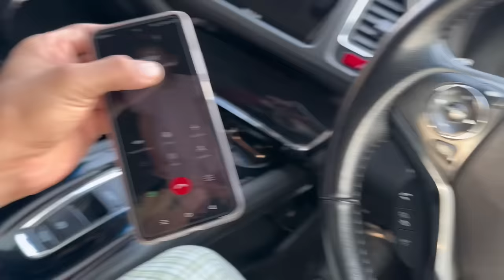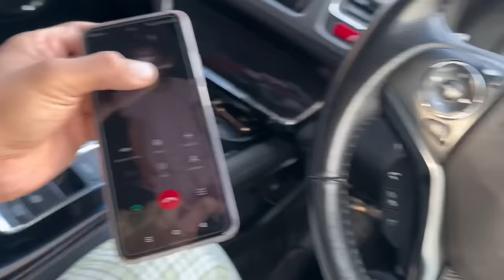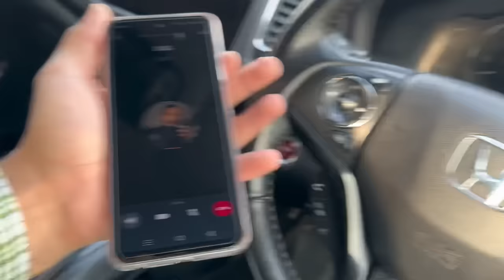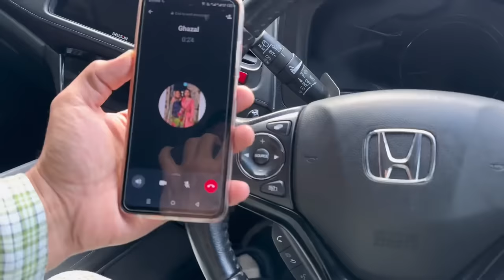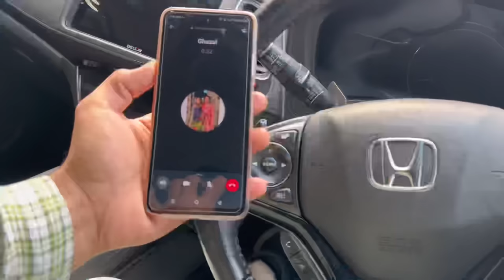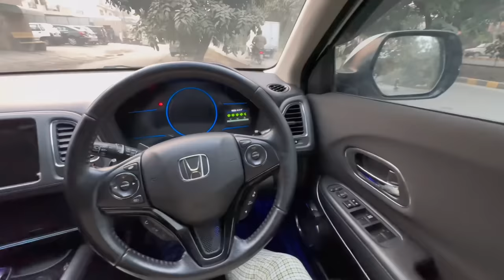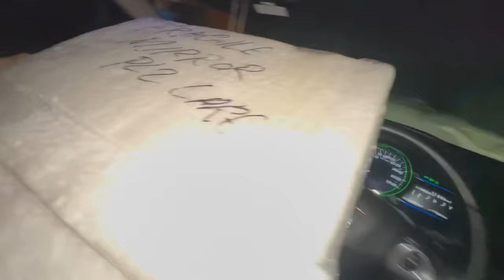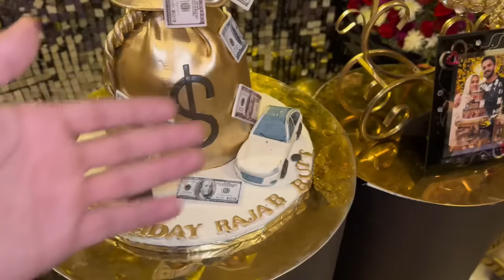Meri Birthday py mjhe ghar sy nikal dia😭itnyyyy zyada gifts mil gyy😁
Surprise birthday from family and friends...